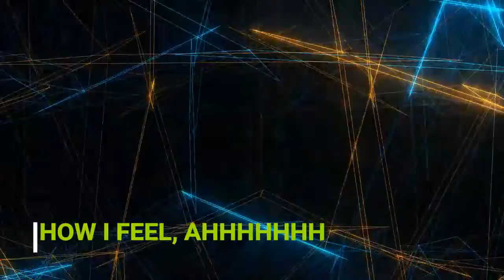HOW I FEEL, AHHHHHHHH